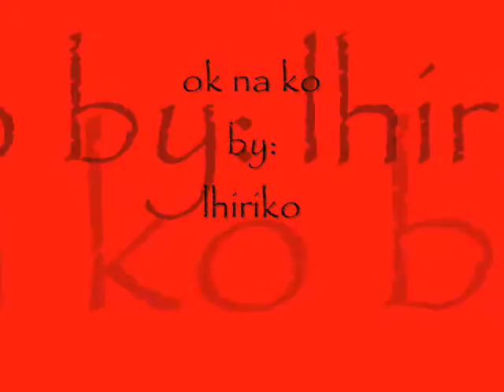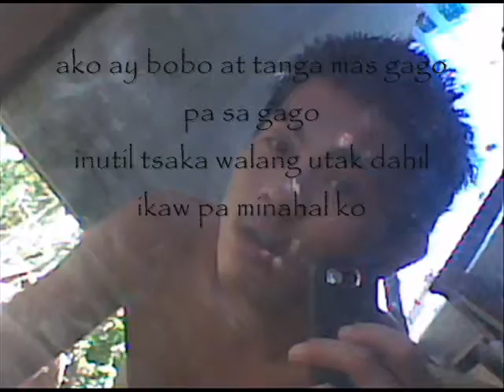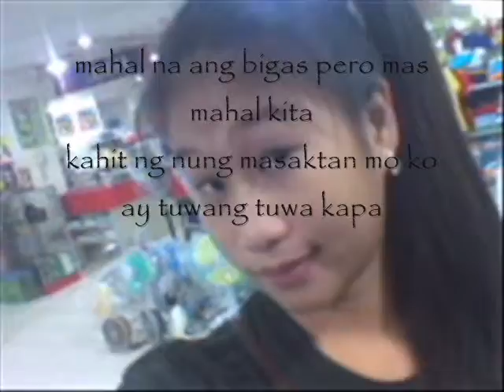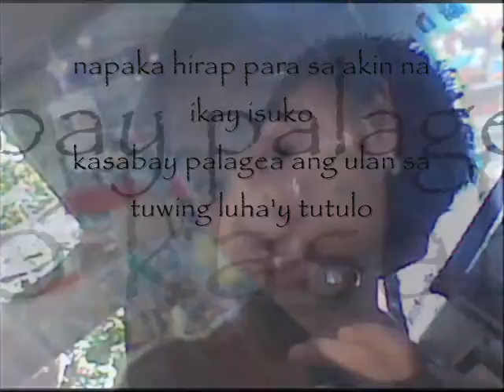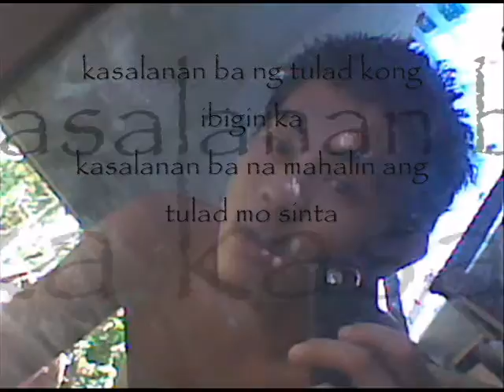ok na ko lyricz by lil fham